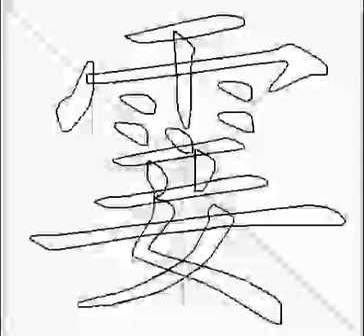how to write chinese 霎丨Chinese stroke order中文汉字笔顺动画